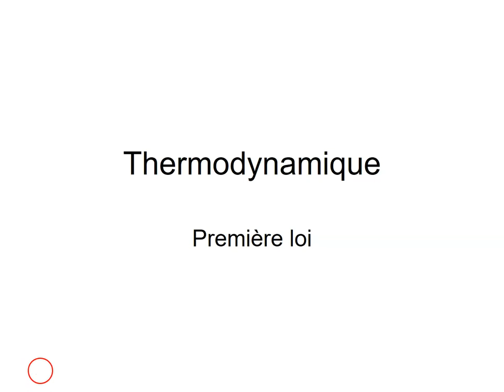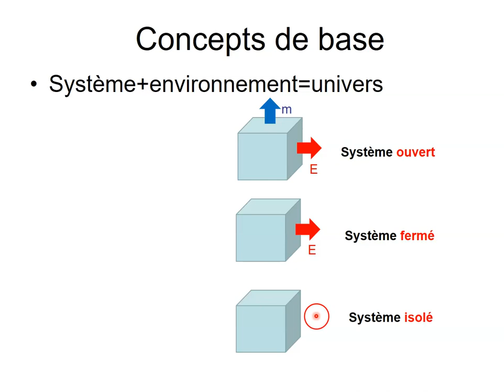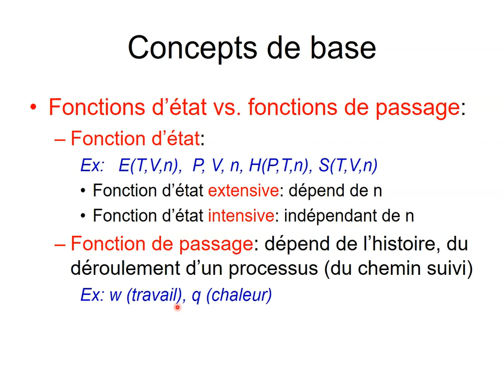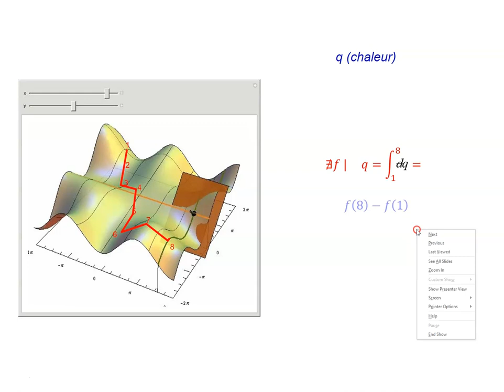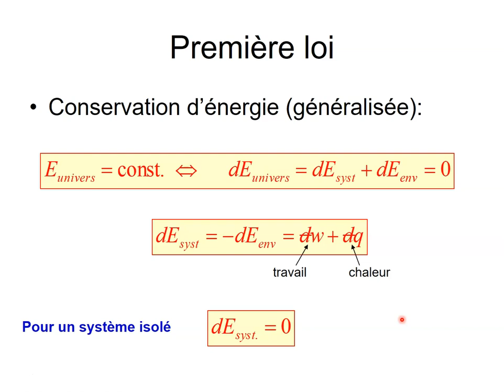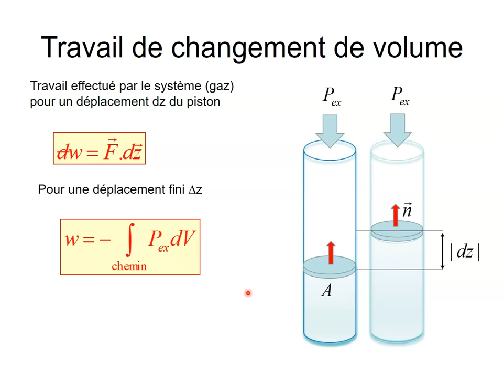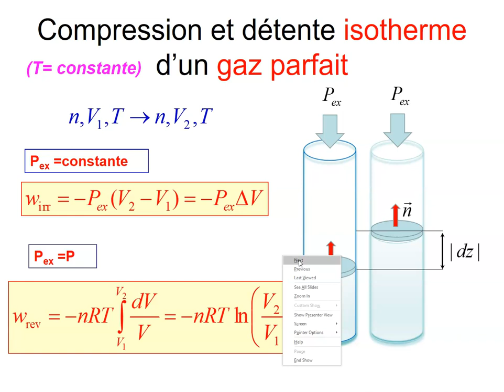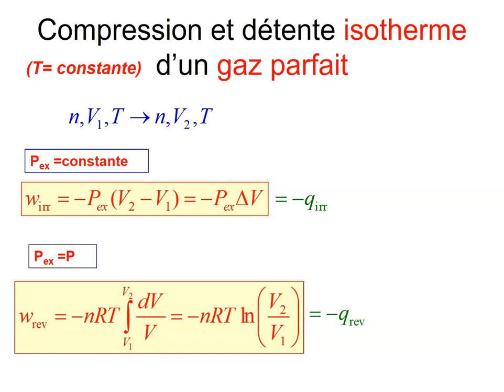Thermodynamique: Première loi